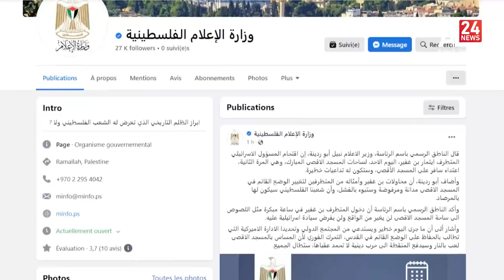موجز إخباري | 11:00 21 05 2023